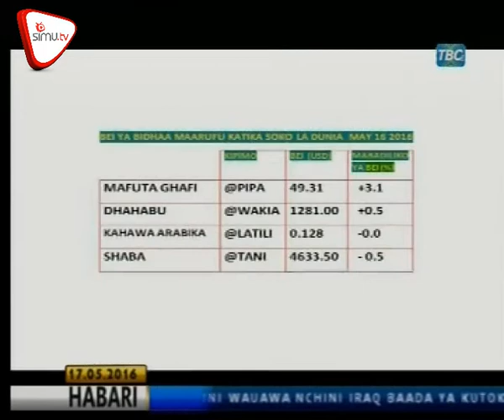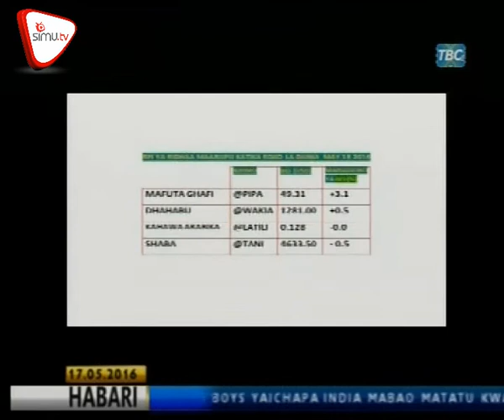TPB Yawaomba Watanzania Kuwatunza Yatima na Wasiojiweza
Benki ya posta Tanzania TPB imewashauri watanzania kujitolea kuwasaidia yatima na wenye ulemavu mbalimbali ilim kuwawezesha kufikisha melengo yao